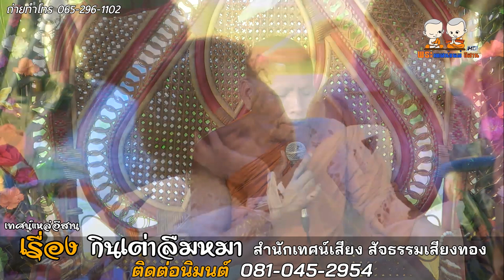เทศน์แหล่อีสาน เรื่องกินเต่าลืมหมา คณะสัจธรรมเสียงทอง พระครูกิตติพัฒนสาร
เรื่องกินเต่าลืมหมา คณะสัจธรรมเสียงทอง พระครูกิตติพัฒนสาร ติดต่อนิมนต์